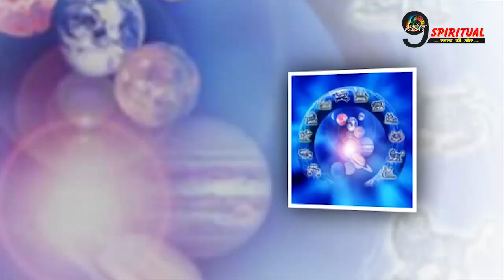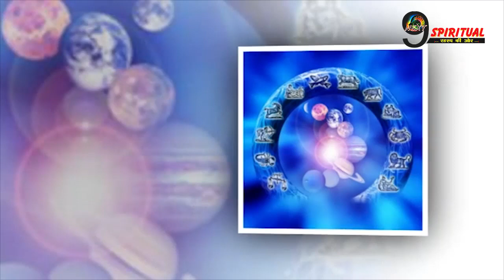इन 2 राशियों के लिए गोल्डेन समय शुरू, सभी कार्यों मे मिलेगी सफलता || Rashi Astrology